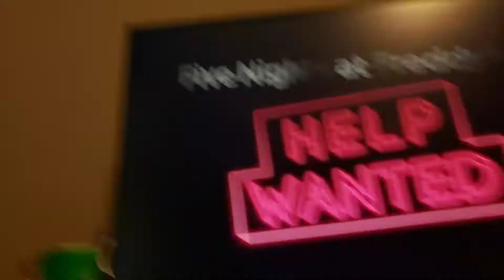Withered bonnie and withered foxy reacts to Fnaf help wanted Halloween edition